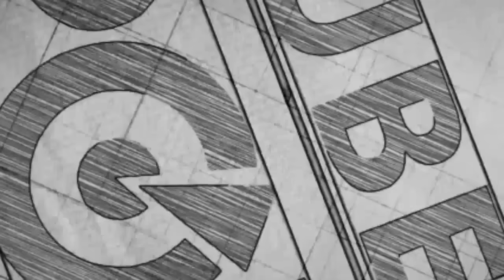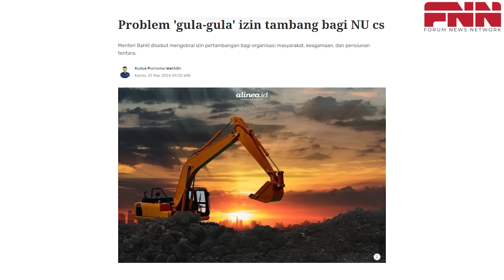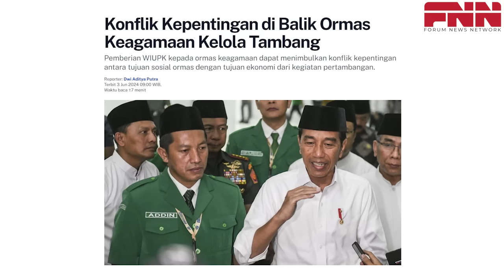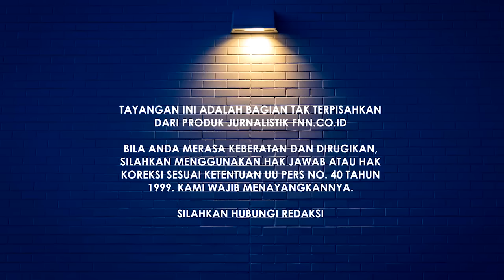ALASAN KONYOL PEMBERIAN TAMBANG KE ORMAS. MENTERI LHK: DARIPADA TIAP HARI NGAJUKAN PROPOSAL!